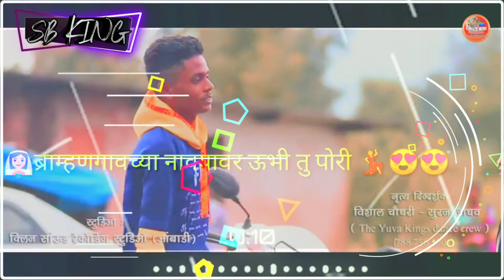prakash padvale new Marathi song nakharawali status editing sb king